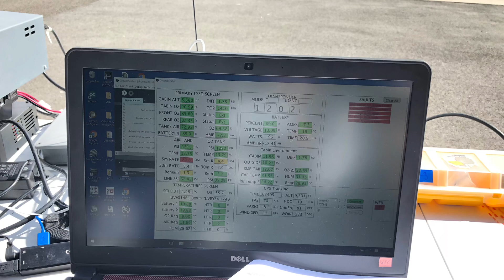Perlan 2 First Flight 2018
After extensive upgrades, Perlan 2 flew over Minden NV for a functional check flight. So good to be back in the air! Photos/video by Jackie Payne and Mike Harbison. Music by Ed Kilbourne (glider pilot) "The Start of the Season." See blog for more details